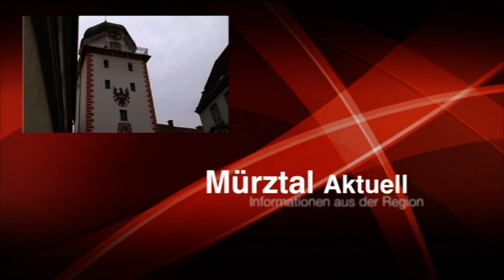MEMA TV - Mürztal Aktuell 08.08.2018